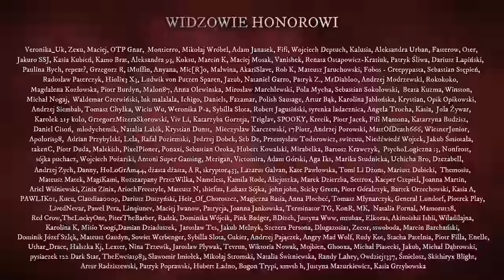Krocząc przez ciemność - CreepyPasta [PL]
Scenariusz: Adrian Iwaniak